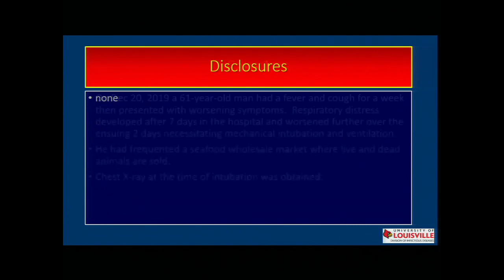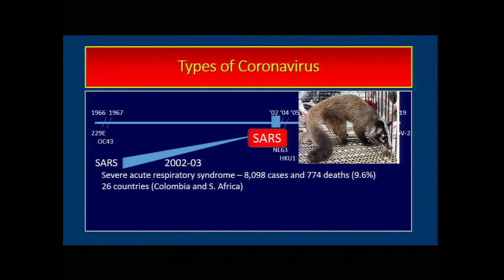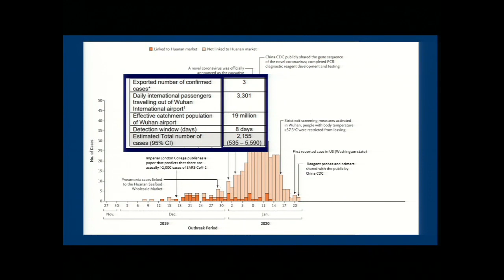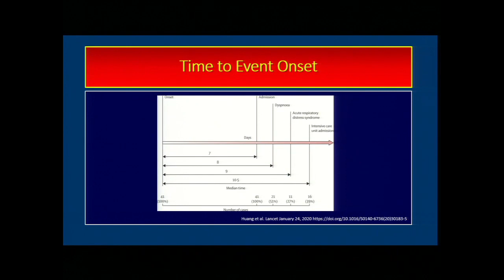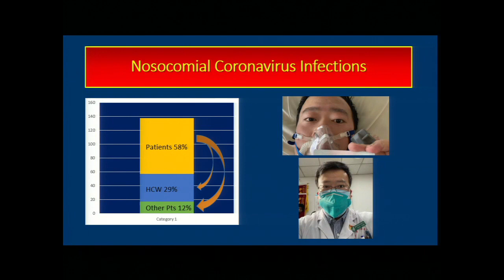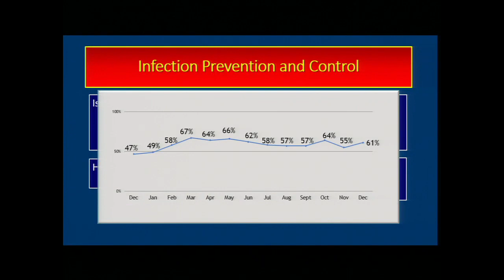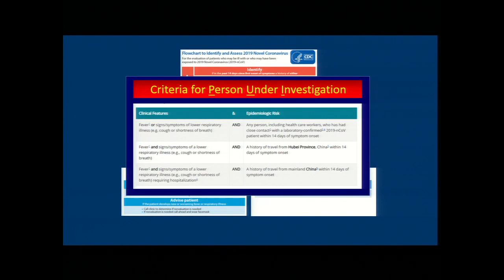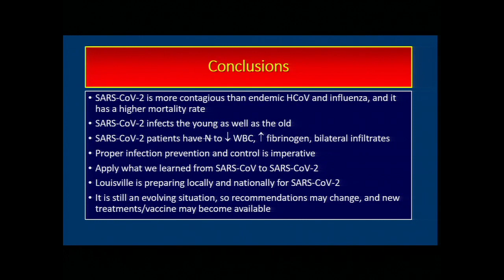UofL Dept. of Medicine Grand Rounds: Dr. Forest Arnold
Forest W. Arnold, D.O., M.Sc., FIDSA, Associate Professor of Medicine and Hospital Epidemiologist, UofL Health - UofL Hospital at the University of Louisville School of Medicine, presented "2019 Novel Coronavirus (SARS-CoV-2 causing COVID-19) Epidemic" at University of Louisville Department of Medicine Grand Rounds on February 20, 2020.

Dr. Arnold's talk focused on summarizing the extent of human coronaviruses, describing risk factors and the clinical presentation of patients with coronavirus to the extent known, identifying the current infection prevention and control approach, and discussing clinical management and future directions.